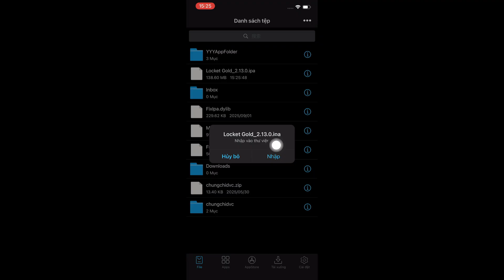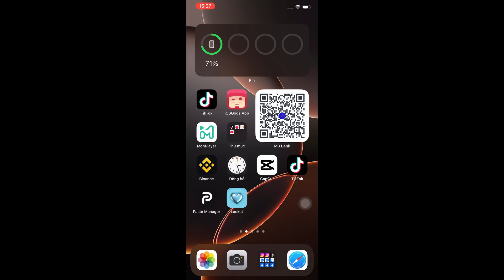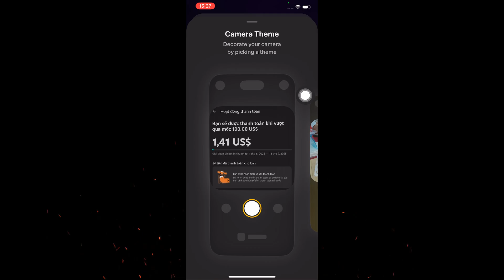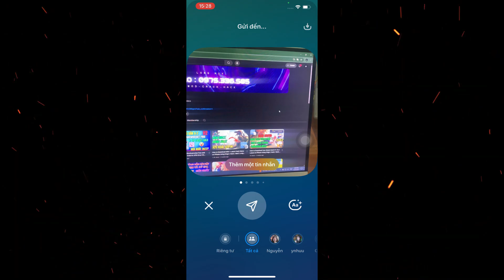[ UPDATE ] Cách Tải iPA Locket Gold Quay Được 10s và Đổi Icon App Bằng eSign | Long Huy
Mọi người thắc mắc chỗ nào cứ bình luận bên dưới nhé , mình sẽ trả lời ngay ạ . Cảm ơn bạn đã xem video của mình nhé .

Các file ipa mình chia sẻ trên kênh cần có app esign mới cài được , bạn nào chưa biết cài esign có thể xem cách cài esign ở đây nhé